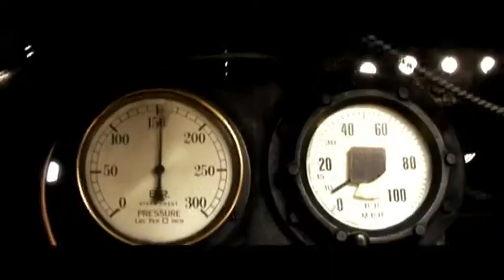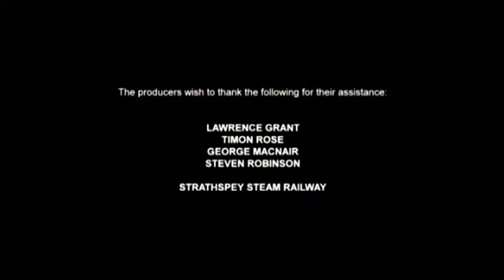Strathspey Railway - Film Maker's Documentary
Some film makers used Strathspey Railway for a nostalgic 1950s movie a few years ago - here's the documentary of their trip along our Highland line that they produced as part of their visit!